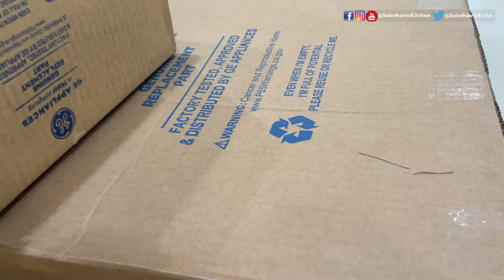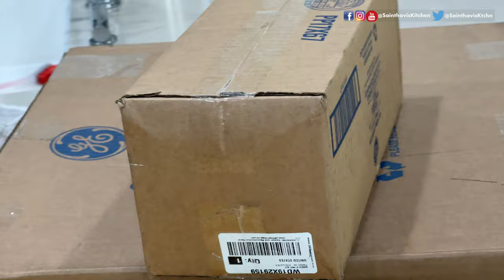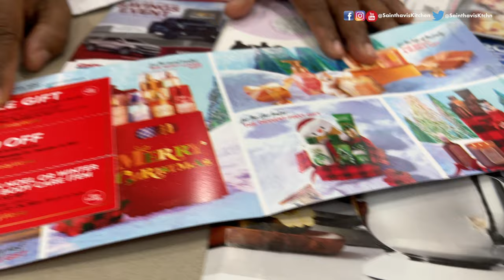Dishwasher Finally Got Fixed | Enjoying Our Lunch | Dinner | USA Tamil Vlog | Sainthavi's Kitchen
In this daily vlog, you will see how the dishwasher got fixed, having family Lunch and Dinner Dishwasher Finally Got Fixed | Enjoying Our Lunch | Dinner | USA Tamil Vlog | Sainthavi's Kitchen Like/Share This Video.

Vlog videos
15 Travel Tips During Covid 19 Pandemic | USA Tamil Vlog Travel USA to India | India to Abroad Vlog